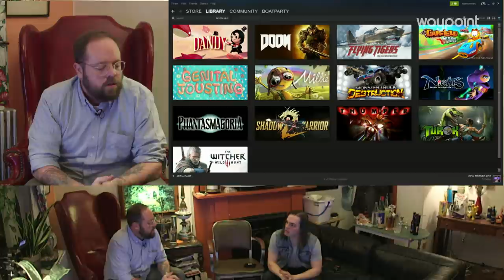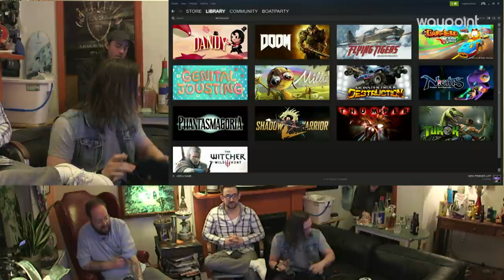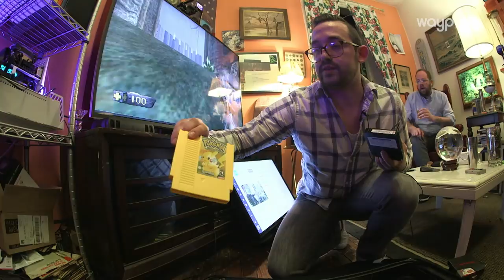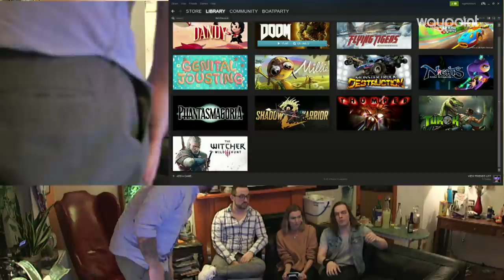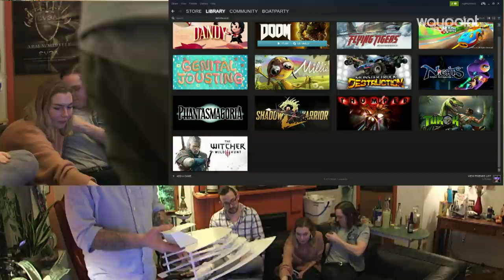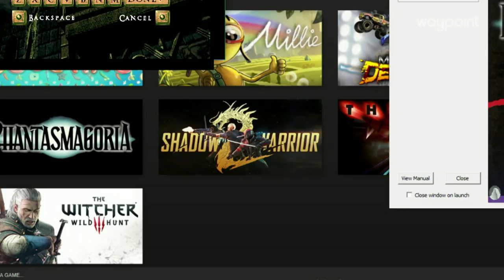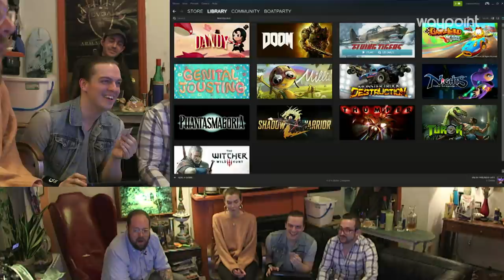BOAT PARTY: The Maiden Voyage (Episode 1 — February 19, 2017)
Welcome to the Boat Party, Waypoint's new Twitch livestream starring Vice's Equipment Manager Dan Meyer and his roommate Jason (the Boat Boys). Boat Party is about Dan and Jason’s unique views on the gaming world and the technology that surrounds it.

All aboard for our Maiden Voyage!